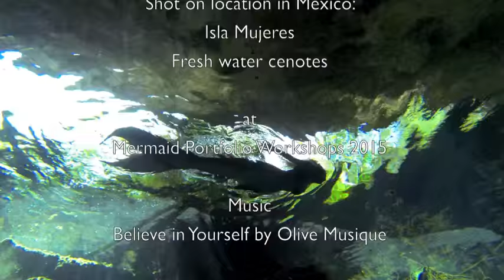Whalesharks and Cenotes: Daniela Rodler´s mermaid adventures in Mexico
Daniela Rodler is a professional mermaid and freediver based in Munich, Germany. In her first journey to Mexico she freedives with beautiful giant whalesharks, swims in the sunlight of the open ocean and visits the clear and otherworldly clearwater Cenotes. Usually meant to just do amazing photoshoots with three famous underwater photographers, Daniela uses this additional video clip (shot by Susan Knight) to show and remember the magic of this place...